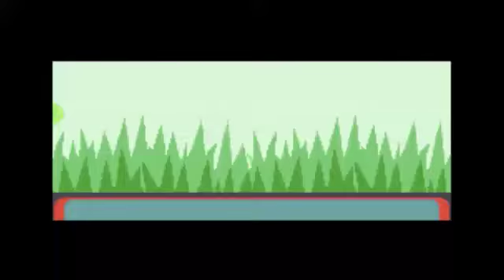Mudkip Melawan Treecko!! POkemon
Mudkip Melawan Treecko!! POkemon melanjutkan petualangan mencari pokemon
kali ini aku melawan Treecko
tipe rumput
makasih telah menonton dukung terus petualanganku